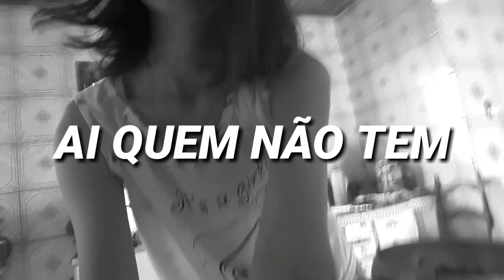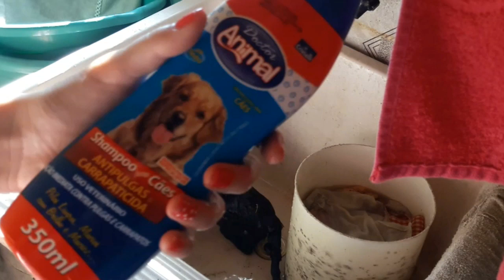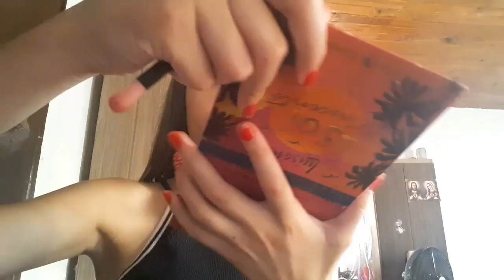VLOGÃO: MEU NATAL 2019!!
Hey amorees💕Como vcs estão??💕
Nesse super,hiper MEGA VLOGÃO mostrei como foi o meu Natal nesse ano de 2019. Espero q gostem😘

Fuiiiiiii.